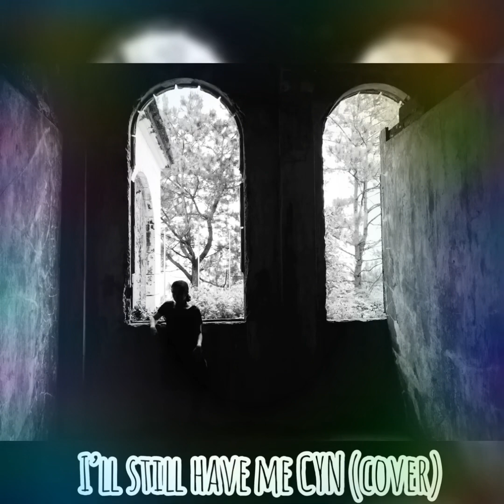I’ll Still Have Me (cover)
(still trying to learn how to play the guitar well, but hope you guys like it 😗)

Song by CYN
Songwriters: Cynthia Mary Nabozny & Mora Matias
Lyrics
I broke my back 'cause
I thought you would too
I'd run in circles
Maybe in another life
Everything worked out alright
And things that made this harder passed us by
But there's no bad dream to wake up from
Know I got it bad when it's the morning
And you're all that's on my mind
If I don't have you
At least I'll still have me
And if I don't have you
I never thought twice
'Cause you were my number one
I put you first 'cause
You were my only thought
No more riding on the train
No more smoking in the ally
Now my secrets only stay with me
Everybody knows I'm upset
They don't even have to ask it
They know I believed in us last week
And there's no reason to speak badly
We just reached our end
I will see you in parts of me
In who I was back then
At least I'll still have me, me, me